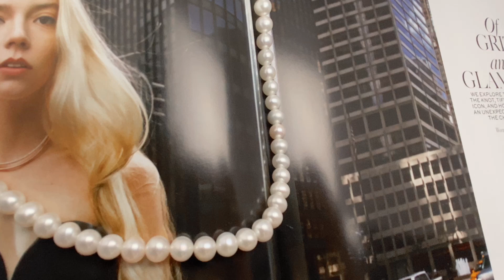Pearly Lustre Rainforest Freshwater Pearl Necklace WN00417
This necklace is bold, dashing and adventurous. Every woman who wears it will look like they are able to conquer anything that comes in their path. WB00135 pearl bracelet would match perfectly with this necklace to create an exotic set. Pair these with your hottest outfits for a stunning look that will make heads turn wherever you go!